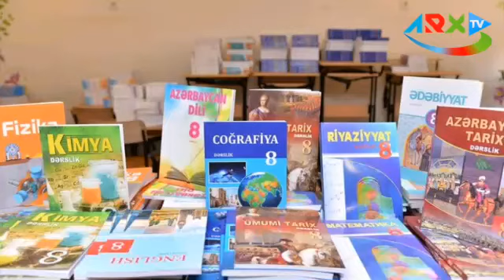Təhsil Nazirliyindən AÇIQLAMA - Bu tarixədək...